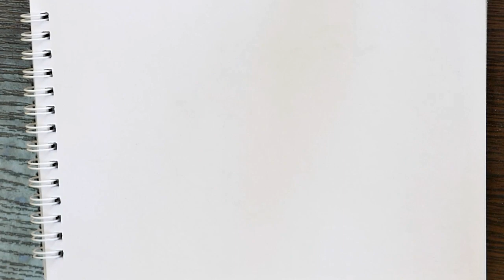Как нарисовать пирамиду карандашом | Правильный рисунок и эскиз для начинающих поэтапно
Вот такой простой рисунок пирамиды можно легко нарисовать простым карандашом каждому желающему! Рисование карандашом самый легкий путь для начинающих научиться красиво рисовать и срисовывать. Посмотрите как поэтапно нарисовать легкий и красивый рисунок простым карандашом.